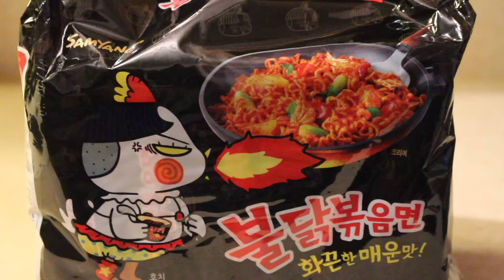Fire Noodle Challenge Brother & Sister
Trying the FIRE NOODLE CHALLENGE (Samyang Ramen) which was an absolute mistake. I invited my younger brother Brandon to join in my pain about halfway through the bowl.

FIRE NOODLES

NEED AN EASY WAY TO SAVE?!

Elle "Curls Unbothered"
TECH  INFO:

Camera: Canon t5i
Vlog Camera: Canon G7x Mark II
Lighting: Neewer Ring Light
Editing: Final Cut Pro X